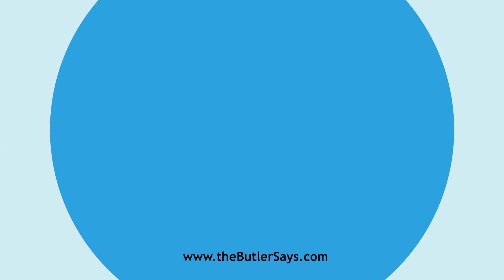Learn how to say this word: "Deodar"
This is the definition of "Deodar":
n.  A kind of cedar (Cedrus Deodara), growing in India, highly
   valued for its size and beauty as well as for its timber, and also
   grown in England as an ornamental tree.